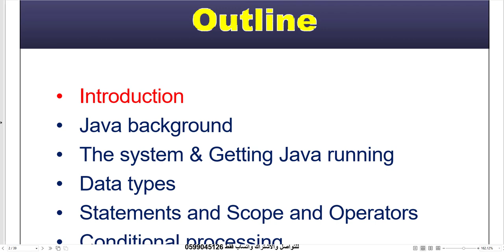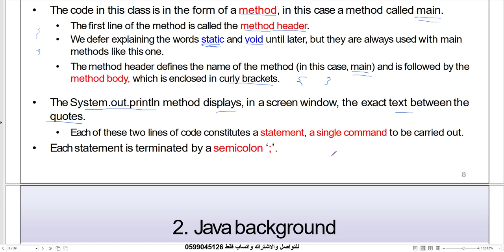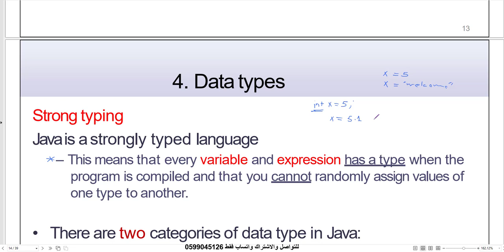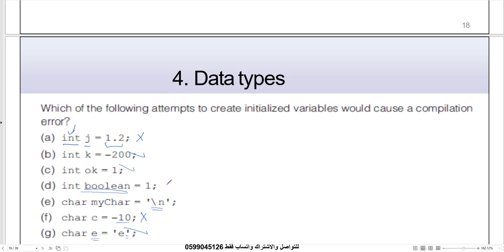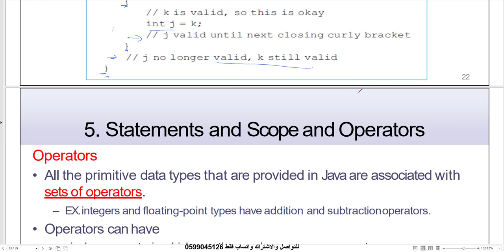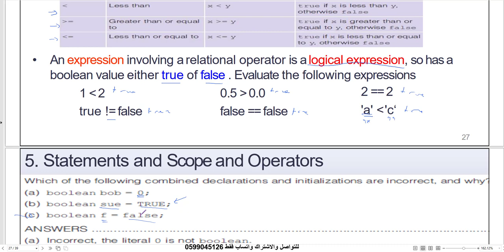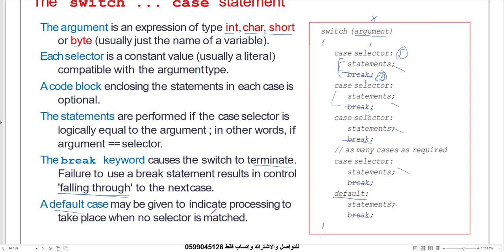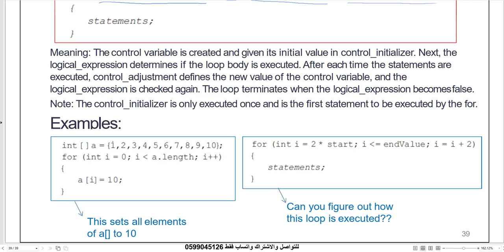M251 Meeting 1 | Object-Oriented Programming using Java | شرح بالعربي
Arab Open University